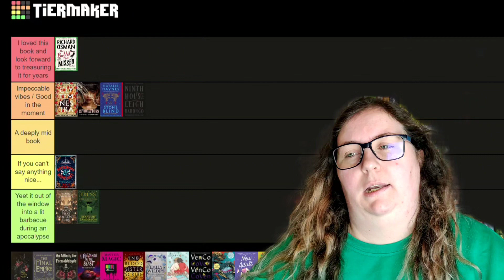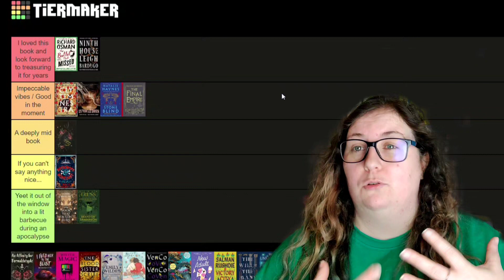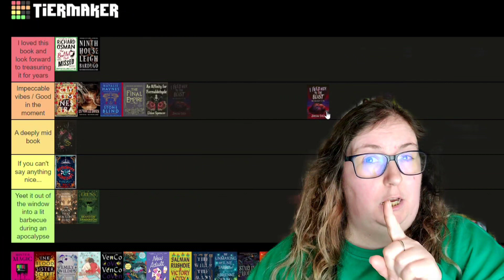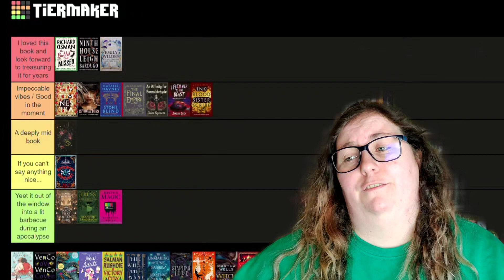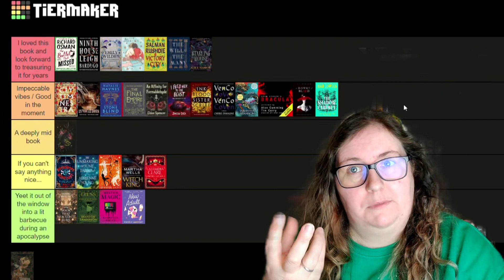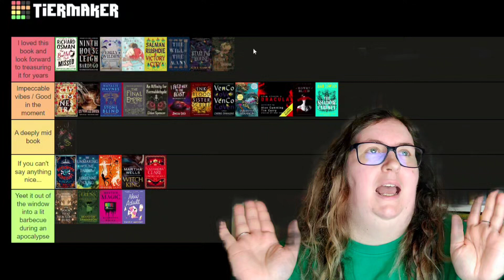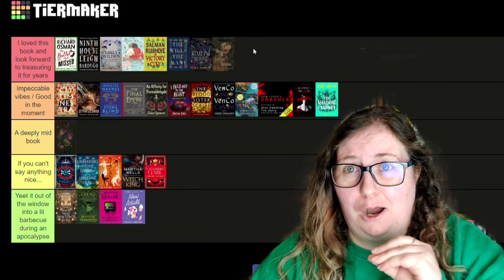Tier Ranking and Wrapping Up My November and December 2023 Reads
Books Mentioned

The Bullet That Missed by Richard Osman
Ninth House by Leigh Bardugo
Hell Bent by Leigh Bardugo
Victory City by Salman Rushdie
The Will of the Many by James Islington
Starling House by Alix E. Harrow
Fallen Thorns by Harvey Oliver Baxter
Clytemnestra by Constanza Cosati
The Invocations by Krystal Sutherland
An Affinity for Formaldehyde by Chloe Spencer
I Feed Her to the Beast and the Beast Is Me by Jamison Shea
Ink Blood Sister Sister by Emma Torzs
VenCo by Cherie Dimaline
A Day of Fallen Night by Samantha Shannon
The Shadow Cabinet by Juno Dawson
Bookshops and Bonedust by Travis Baldree
Atalanta by Jennifer Saint
The Unmaking of June Farrow by Adrienne Young
Witch King by Martha Wells
Sword Catcher by Cassandra Clare
The Book That Wouldn't Burn by Mark Lawrence
Tress of the Emerald Sea by Brandon Sanderson
Mister Magic by Kiersten White
New Adult by Timothy Janovsky